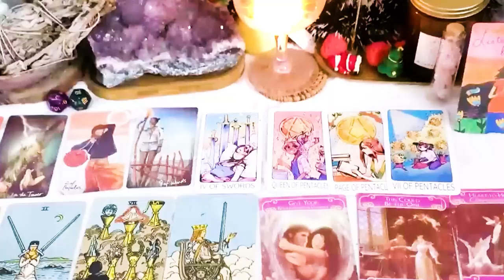CANCER - FINALLY! SHOCKING NEW OPPORTUNITY THAT WILL HAVE PEOPLE JEALOUS.. CANCER TAROT LOVE READING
CANCER OCTOBER 2023 - FINALLY! SHOCKING NEW OPPORTUNITY THAT WILL HAVE PEOPLE JEALOUS.. CANCER OCTOBER TAROT LOVE READING
Hello!!!
Cancer, Aries, Cancer, Capricorn, Gemini, Leo, Libra, Pisces, Aquarius, Scorpio, Taurus, Virgo, Scorpio ,Horoscope, October 2023

Cancer Love October 2023
Cancer 2023
Cancer today
Cancer October

Cancer tarot,tarot,Cancer tarot reading,tarot reading,Cancer love tarot,Cancer tarot today,Cancer tarot love,Cancer tarot